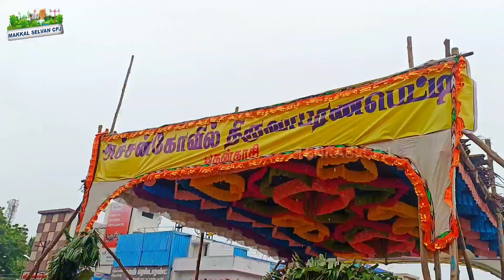🛑 அச்சன்கோவில் இருந்து ஐயப்ப சாமியின் ஆபரண பெட்டி தென்காசி காசி விஸ்வநாதர் கோவில் முன்பதாக வருகை